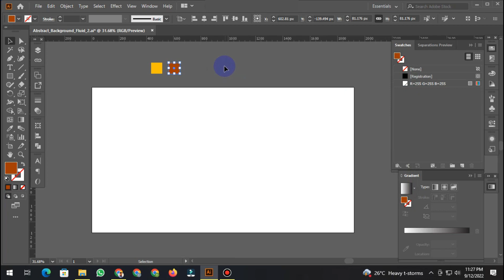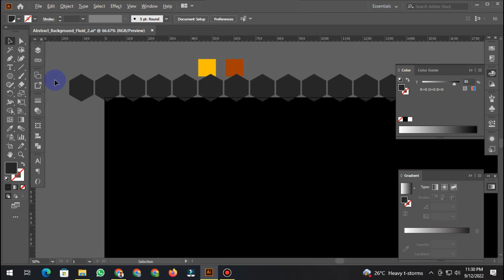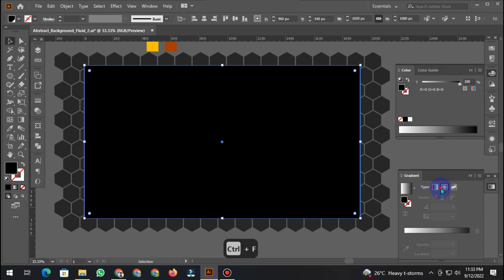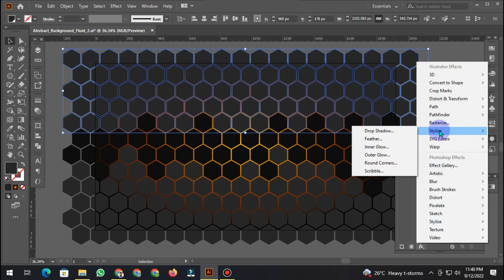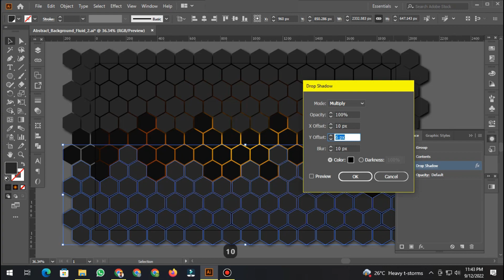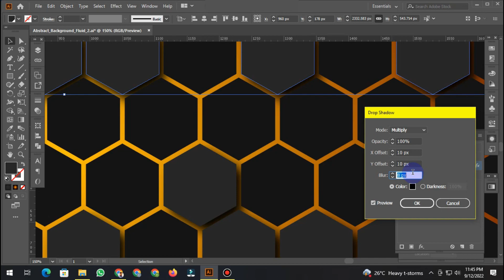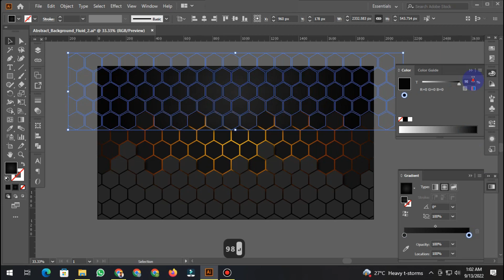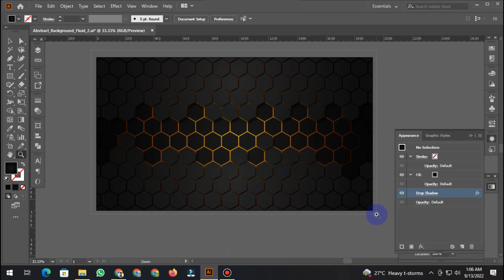How to Make Hexagonal Pattern in Adobe Illustrator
LOGO ✔️
                  BANNER ✔️
                  POSTER ✔️